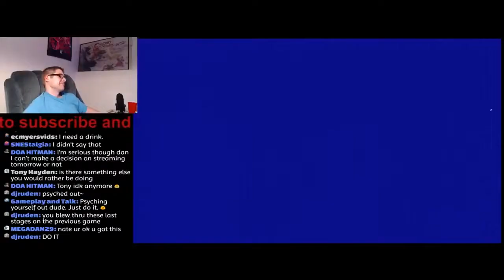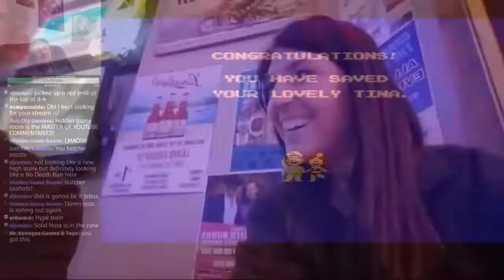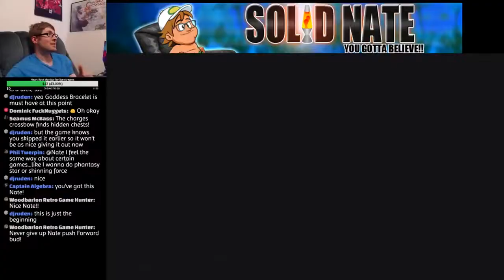My Way 1000 Subscriber Thank You Video - Solid Nate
It seems far away now, but at one time we were a thriving channel and rapidly growing. Exciting times.